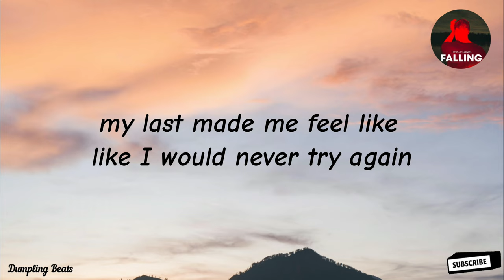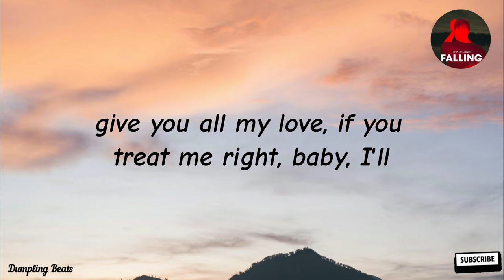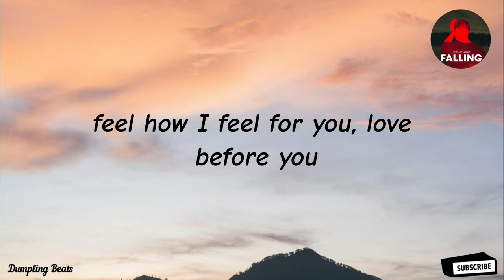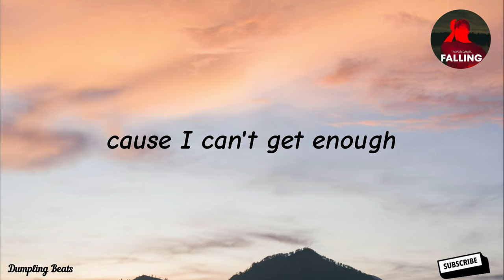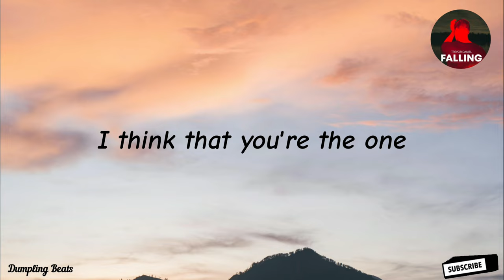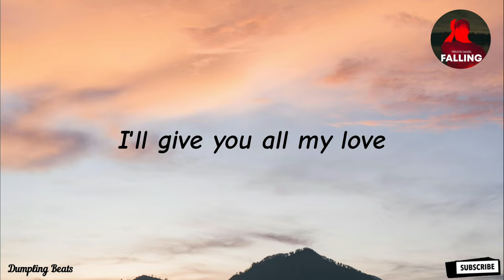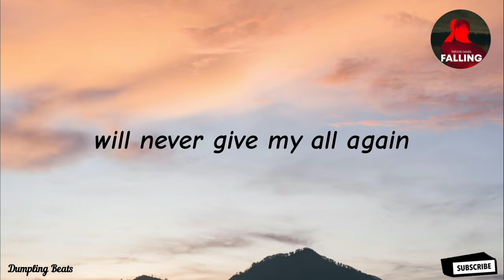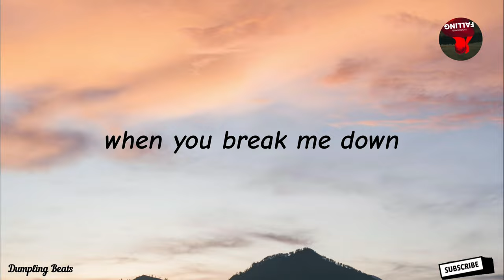Falling ~ Trevor Daniel | come closer I'll give you all my love | lyrics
Falling ~ Trevor Daniel | come closer I'll give you all my love | my last made me fell like I'd never try again | ad-free lyrics video | @DumplingBeatsOfficial